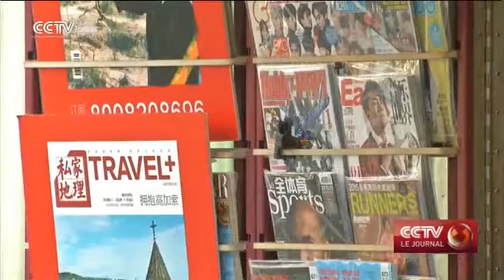Le magazine Bund Picture sera désormais uniquement disponible en ligne